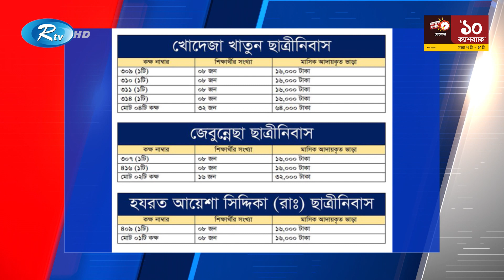বিতর্ক পিছু ছাড়ছে না ইডেন মহিলা কলেজ শাখা ছাত্রলীগের সভাপতি তামান্না জেসমিন রিভার | Eden | Rtv News